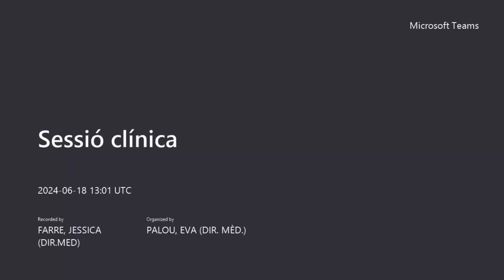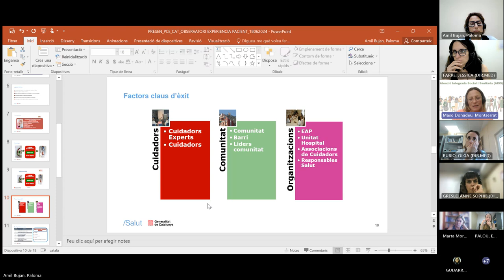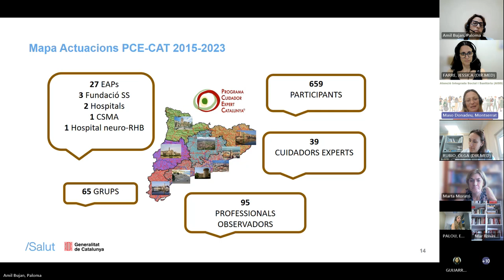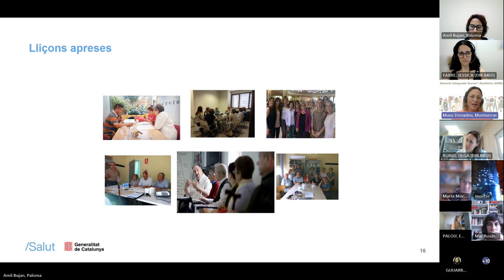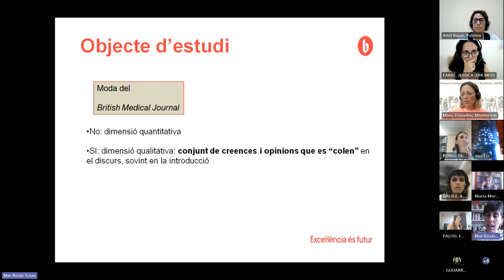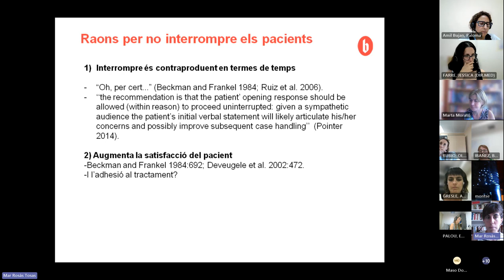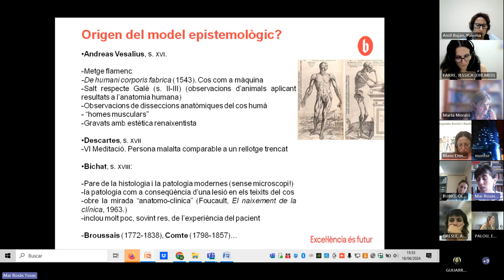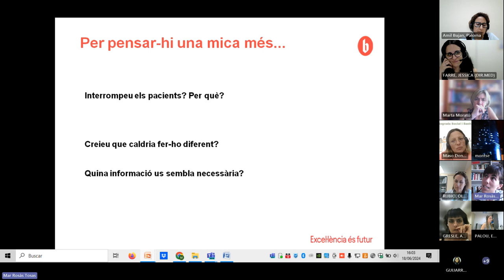Sessió clínica 06/24: Programa Cuidador Expert Catalunya / Interrompre el pacient, per què no?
Primera ponència:
Títol: "Programa Cuidador Expert Catalunya® - Intervenció comunitària d’aprenentatge entre iguals. Un pas endavant cap a l’autonomia, autoresponsabilitat i autocura”
 Ponents: Montse Masó Donadeu i Paloma Amil Bujan. Infermeres especialistes en infermeria familiar i comunitària. Responsables del Programa Pacient i Cuidador Expert Catalunya. Membres de l’equip d’atenció integrada de la Direcció General de Planificació i Recerca en Salut del Departament de Salut.

Segona ponència:
Títol: "Interrompre al pacient, per què no?"
Ponent: Mar Rosàs. Professora titular de Bioètica a la Facultat de Ciències de la Salut Blanquerna de la Universitat Ramon Llull. Es va doctorar en Humanitats (pensament) a la Universitat Pompeu Fabra (2012).